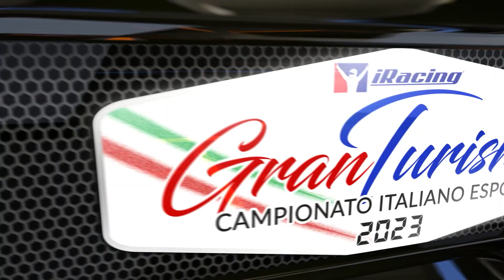CI ACI ESPORT Gran Turismo 2023 iRacing | Imola | Le pagelle di Mangano!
Imola
💯 Le pagelle di Lorenzo Mangano!

Main parner Solare Mikos

SimRacingLeague.it è simracing su PC e console!

Campionati ed eventi con dirette streaming sui principali simulatori di guida.